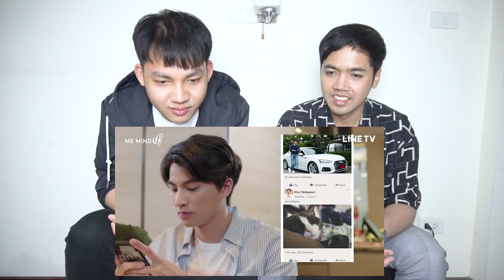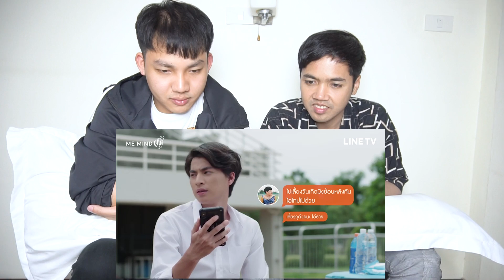Reaction TharnType The Series เกลียดนักมาเป็นที่รักกันซะดีๆ EP.8 l เม้นท์ก่อนเข้านอน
ซีรีส์ "TharnType The Series" เกลียดนักมาเป็นที่รักกันซะดีๆ
เรื่องราวของคนที่ต่างกันสุดขั้ว แต่จะต้องมาเป็นรูมเมทกัน จากนิยายสุดฟินผลงานของนักเขียนชื่อดัง MAME สู่ซีรีส์บนหน้าจอทีวีเป็นครั้งแรก!

เมื่อ “ไทป์” หนุ่มใต้มาดเข้ม ผู้มีอดีตฝังใจกับเพศที่สาม จนแปรเปลี่ยนเป็นความเกลียด ต้องมาเป็นรูทเมทกับ “ธาร” หนุ่มนักดนตรีลูกครึ่ง หน้าหล่อ อัธยาศัยดี จนขึ้นชื่อว่าเป็นเพอร์เฟคแมน
แต่ธารกลับชอบผู้ชายด้วยกัน งานนี้จากเพื่อนร่วมห้องจึงต้องกลายเป็นศัตรู เพราะไทป์พยายามหาวิธีไล่ธารออกจากห้องไม่เว้นแต่ละวัน
สุดท้ายธารจะเปลี่ยนความเกลียดของไทป์ในกลายเป็นความรักได้อย่างไร

นำแสดงโดย มิว ศุภศิษฏ์ จงชีวีวัฒน์ รับบท "ธาร" กับบทบาทเกย์ตัวพ่อที่จะต้องมาอยู่ร่วมห้องกับ กลัฟ คณาวุฒิ ไตรพิพัฒนพงษ์ ที่มาเล่นซีรี่ส์วายเป็นครั้งแรก ในบท "ไทป์" กับนิสัยเกลียดเกย์สุดๆ